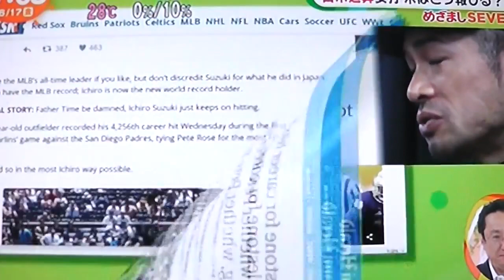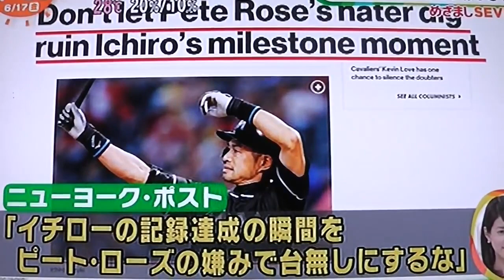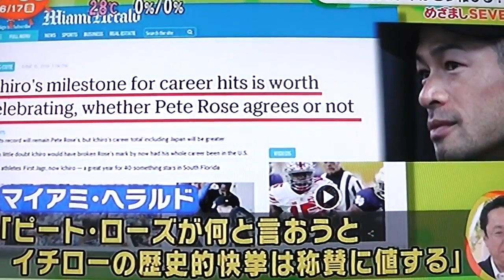イチローの考え方が天才すぎる！「バカにされたらこう考える」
イチローはアウトにしなくても多くの失点を防いでいます。 興味深いコメントには字幕を付けました。 イチローのスーパ.

イチロー.